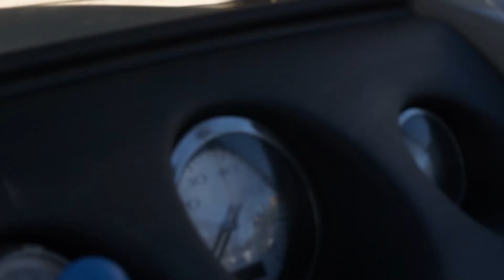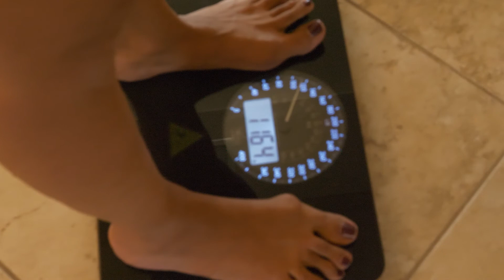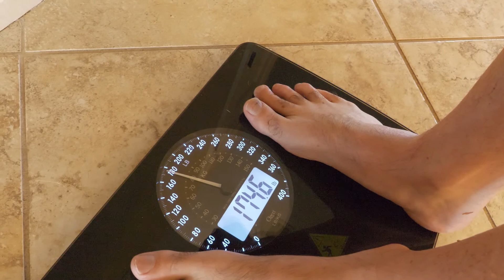Lakeways survivor food challenge part 2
One of us lost 11 pounds in just 6 days following the survivor food challenge that we started.  Find out how.

Here is a link to the kayak we used in the challenge if you want to buy one too